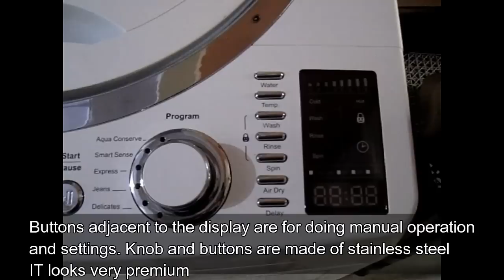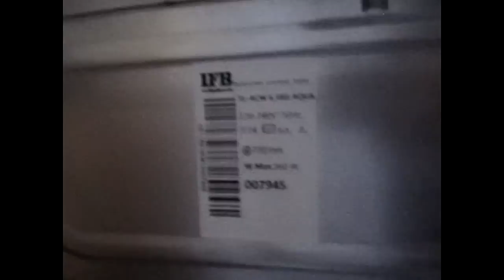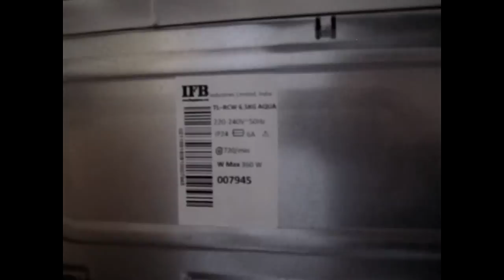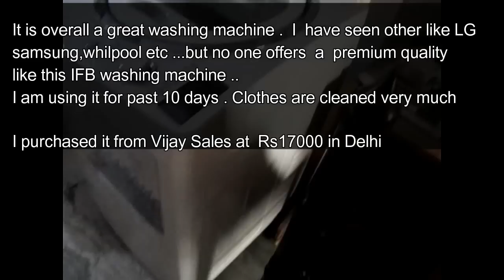Review IFB TL RCW 6.5 washing machine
TL- RCW 6.5 Kg Aqua REVIEW

I purchased this from Vijay Sales at Rs 17000 in Delhi

 TL RCW 6.5, the latest top loaders from IFB, designed to give your clothes the extra care they deserve. These washing machines come with Triadic Pulsator which gives the triple advantage of Soft Scrub Pads, Swirl Jets and Centre Punch. Add to that features like Aqua Energie, 3D Wash System and Smart Sense ensure a pleasant washing experience